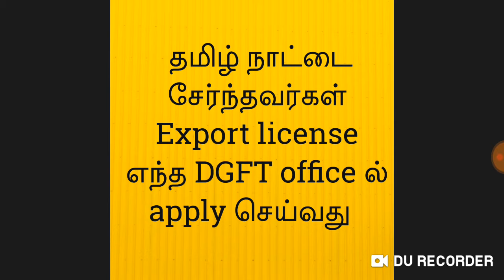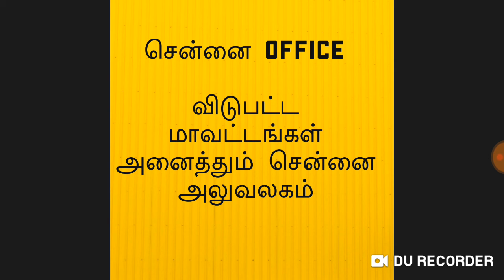Export license application submitte office மாவட்டவாரியாக விளக்கம்